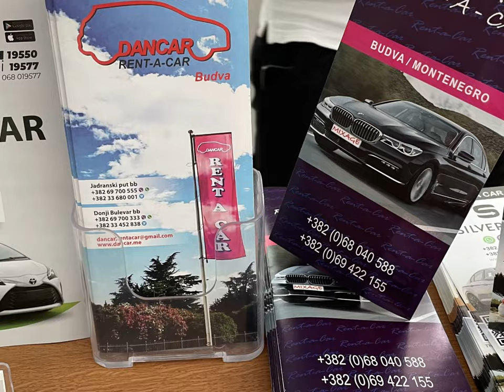Hotel Fagus 4, Montenegro, Budva